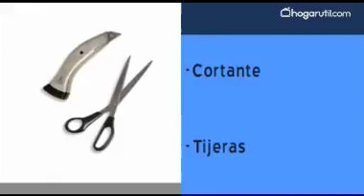Enmoquetar el recibidor - Bricomanía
Desde Bricomanía os mostramos una manera sencilla de enmoquetar el recibidor. No te pierdas el paso a paso y el vídeo sobre cómo enmoquetar.